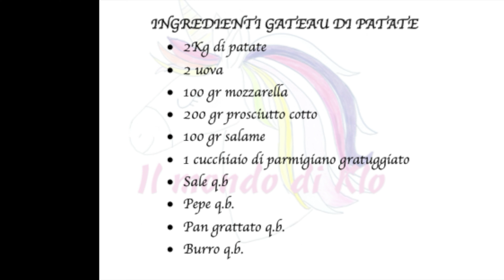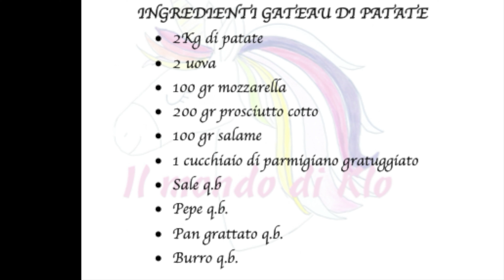Gateau di patate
Ingredienti:
• 2Kg di patate
• 2 uova
• 100 gr mozzarella
• 200 gr prosciutto cotto
• 100 gr salame
• 1 cucchiaio di parmigiano gratuggiato
• Sale q.b
• Pepe q.b.
• Pan grattato q.b.
• Burro q.b.